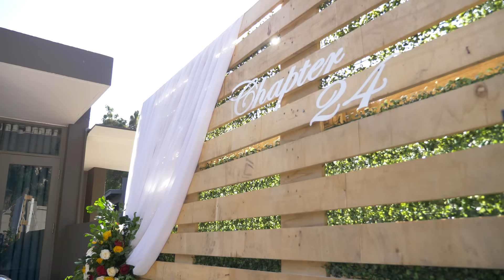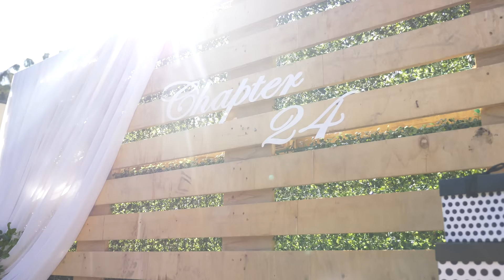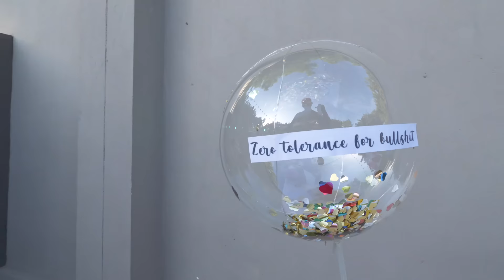Elizabeth Michael - CHAPTER 24 Part 1 (Private Party)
EM "CHAPTER 24. Part 1
©️ 2020 EM

Check out "CHAPTER 24" Private Party! Let us know your comments in the comments section.